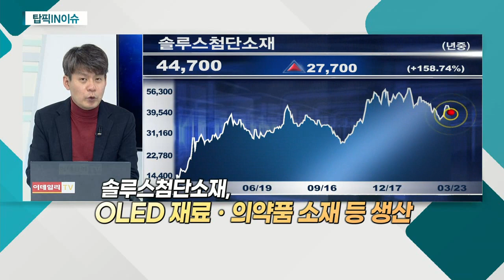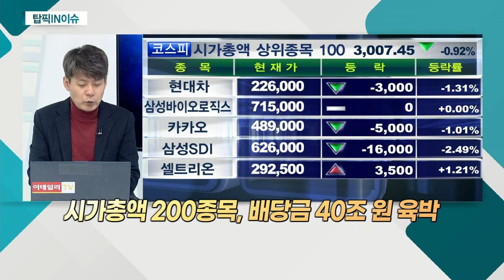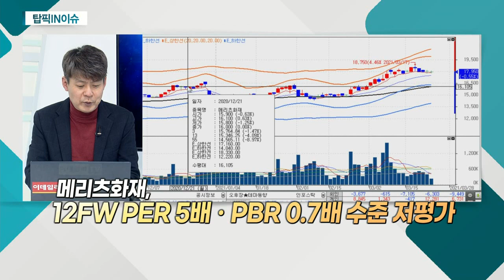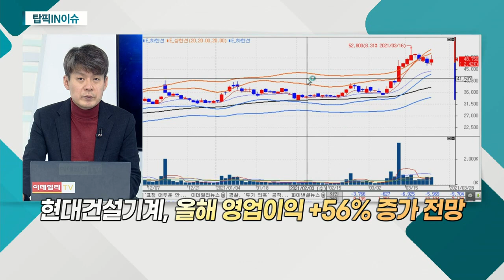성큼 다가온 어닝시즌… 올해는 '소비'다 / '4월의 월급'… 주주 위해 적극 배당 나서는 기업들 / 車 '배터리 독립선언'에 우는 K-배터리_탑픽IN이슈 (20210323)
1위. 성큼 다가온 어닝 시즌… 올해는 '소비'다
- 중국 굴삭기 판매 호조
- 글로벌 인프라 투자 확대 수혜
- 국내 토목 중심 건설 수주 증가 주목
- 올해 영업이익 +56% 증가 전망

2위. '4월의 월급'… 주주 위해 적극 배당 나서는 기업들
메리츠화재(000060)
- 작년 기준 배당수익률 7.9%
- 280억 원 자사주 매입
- 금리 상승 수혜ㆍ보험료 인상 가능성
- 12FW PER 5배ㆍPBR 0.7배 수준 저평가

3위. 車 '배터리 독립선언'에 우는 K-배터리
- 룩셈부르크 동박 업체 인수
- 2019년 전지박 사업 본격화
- OLED 재료ㆍ의약품 소재 등 생산